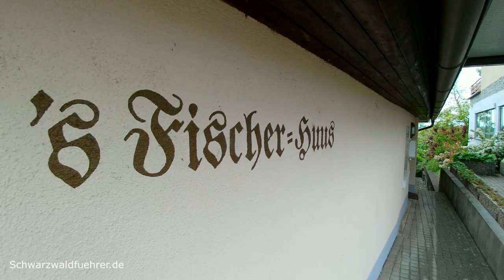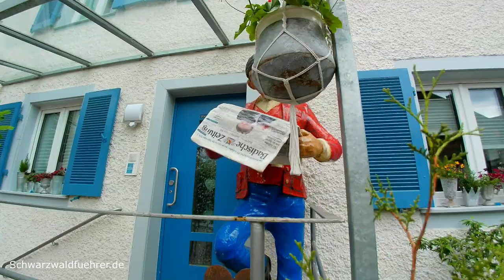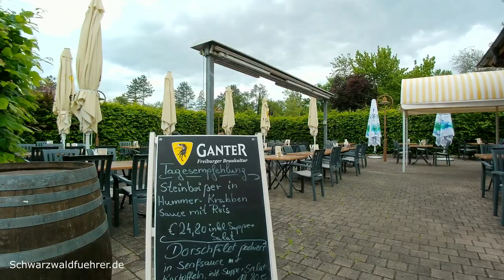Bad Bellingen im Markgräflerland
Der Schwarzwald, das Elsass und die Schweiz sind in greifbarer Nähe. Bad Bellingen im Markgräflerland (Südschwarzwal) selbst liegt malerisch eingebettet zwischen “Rhein und Wein”. Bad Bellingens natürliche Vorzüge sprechen für sich, doch erst die Menschen und ihre Ideen, sich diese Schätze nutzbar zu machen, machen Bad Bellingen zu dem, was es heute ist: ein sympathischer Ferien- und Kurort.